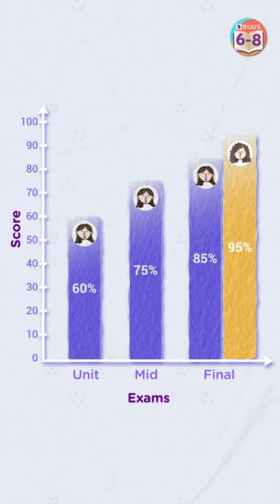Are YOU Scoring Low marks? 😞 Worried About Competition? WATCH THIS